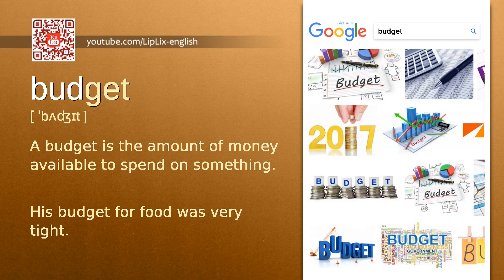Budget : B2 level english vocabulary lesson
In this english video we will see what the word "Budget" means. It's an English word from B2 level vocabulary list.

The word is "Budget", meaning is: "A budget is the amount of money available to spend on something." and example is: "His budget for food was very tight.".